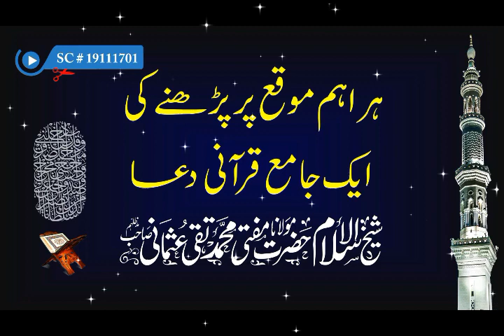𝗛𝗮𝗿 𝗠𝗼𝘂𝗾𝗲 𝗽𝗲𝗿 𝗽𝗮𝗱𝗵𝗻𝗲 𝗸𝗶 𝗷𝗮𝗮𝗺𝗲 𝗗𝘂𝗮